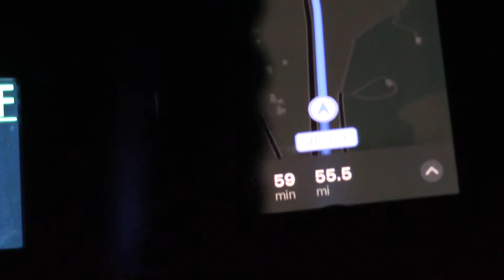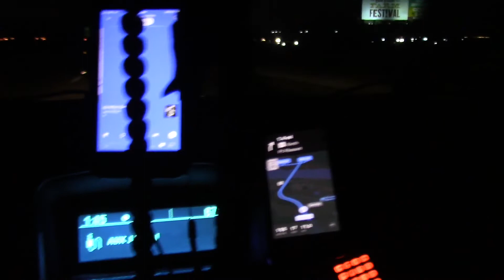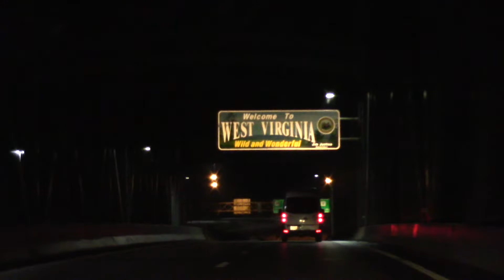Bluegrass Waterfowlers Season 1 ep 7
On this weeks episode we follow Host Brandon Bowling and Andrew Kremer back to Point Plesant West Virginia to hunt in McClintic WMA. This will be a continued episode over the basis of their hunt so sit back relax and enjoy the episode in West Virginia!